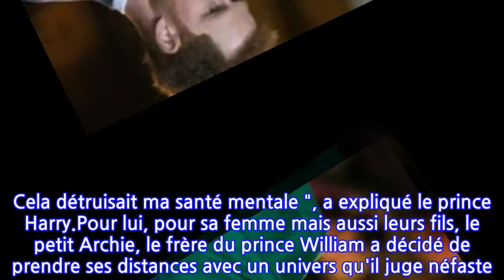Le prince Harry explique pourquoi il ne regrette pas son départ de la famille royale...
Le 26 février, le prince Harry a accordé à James Corden une interview inédite. Dans une ambiance décontractée, le prince s'est laissé aller à quelques confidences, notamment sur les raisons qui l'ont motivé à s'installer à Los Angeles, loin de l'Angleterre...Depuis le 19 février, Meghan Markle et le prince Harry ne sont plus des membres actifs de la famille royale officiellement. Une annonce historique que le palais de Buckingham a mis un an à faire. C'est en effet au début de l'année 2020 que le couple avait pris la décision de déménager outre-Atlantique, plus précisément au Canada puis à Los Angeles. Peu à peu, Meghan Markle et le prince Harry n'ont pas caché vouloir se défaire de leurs responsabilités liées à la Couronne pour s'adonner à des projets qui leur convient davantage. “Le duc et la duchesse de Sussex ont confirmé à son Altesse Royale la Reine qu’ils ne reviendraient jamais en tant que membres actifs de la famille royale (...) Malgré toute la tristesse découlant de cette décision, le duc et la duchesse resteront toujours des membres très appréciés de la famille”, ont pu lire les Britanniques et le monde entier dans un communiqué. Les parents d’Archie perdent l’ensemble de leurs titres et patronages.Quelques jours plus tard, alors que les Britanniques sont nombreux à exprimer leur tristesse face au choix du prince Harry et de son épouse, le fils de Lady Diana a choisi le décontracté Late Late Show de James Corden pour s'exprimer sur sa nouvelle vie. L'occasion pour lui d'expliquer combien son choix a sonné comme une évidence. "C'était un environnement vraiment difficile. Cela détruisait ma santé mentale ", a expliqué le prince Harry.Pour lui, pour sa femme mais aussi leurs fils, le petit Archie, le frère du prince William a décidé de prendre ses distances avec un univers qu'il juge néfaste. "C'était toxique, alors j'ai fait ce que n'importe quel mari et ce que n'importe quel père ferait, c'est-à-dire : ' Je dois faire sortir ma famille d'ici '. Mais nous ne sommes jamais vraiment partis ". Un constat difficile qui ne l'empêche pas d'assurer qu'il fera toujours partie de la famille royale malgré ce que déclare le Palais. "Quelles que soient les décisions prises de ce côté-là, je ne partirai jamais. Je contribuerai toujours, ma vie est un service public, donc où que je sois dans le monde, ce sera toujours la même chose", a-t-il conclu. De quoi remettre les pendules à l'heure !